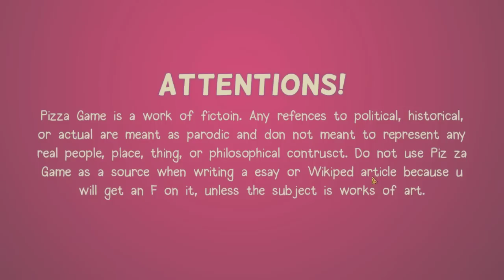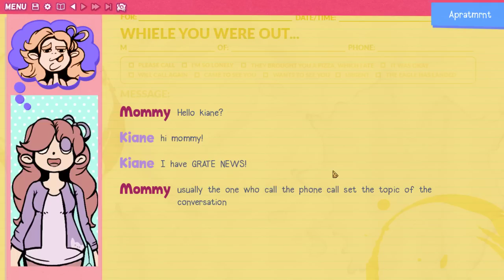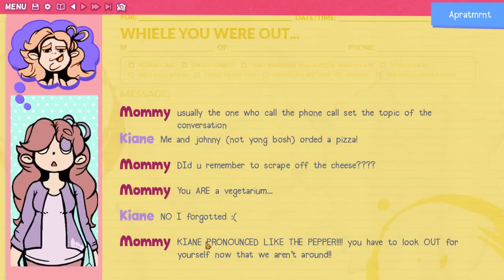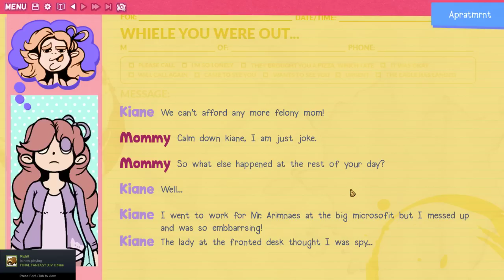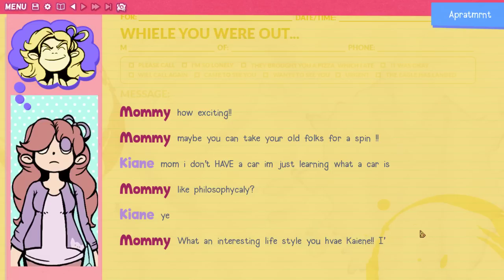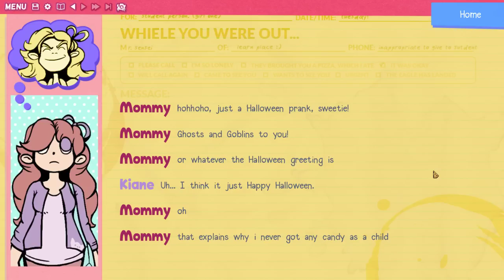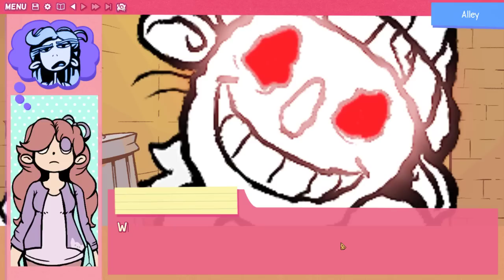PIZZA GAME - Live Launch Party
To celebrate the release of our new comedy visual novel, PIZZA GAME, we're doing a live read-through with a whopping SOME of the original voice actors! Wow!